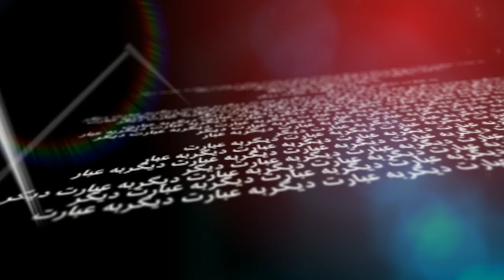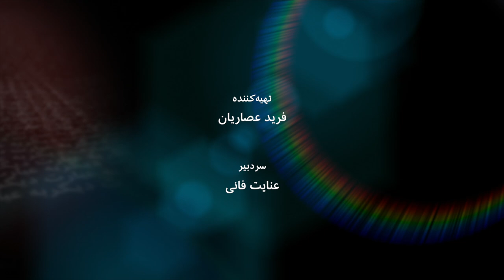منیره یوسف‌زاده، معاون وزیر دفاع افغانستان - به عبارت دیگر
"وقتی یک تابو شکسته می‌شود، طبعا اوایل بخاطر پذیرش اون بحث‌هایی صورت می‌گیرد و گفت و گوها می‌شود تا تبدیل شود به یک روال عادی". همین بحث‌ها و گفت وگوهای مورد اشاره منیره یوسف‌زاده، معاون وزیر دفاع افغانستان در مورد خود او در آن کشور جریان دارد. آیا شاغل شدن یک زن در یک پست بالای نظامی در افغانستان به یک روال عادی تبدیل می شود؟ منیره یوسف زاده در گفت و گو با عنایت فانی از زندگی سخت خود و فعالیت‌ها و نوآوری‌هایش در وزارت دفاع افغانستان می‌گوید؛ در به عبارت دیگر این هفته.